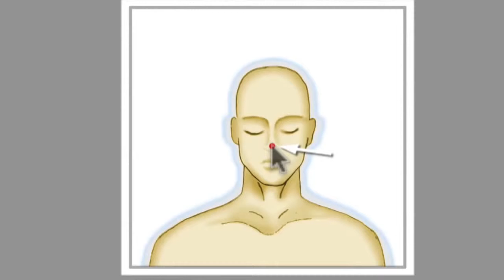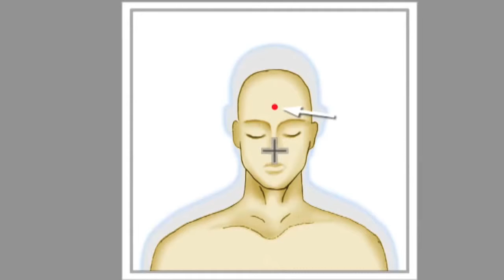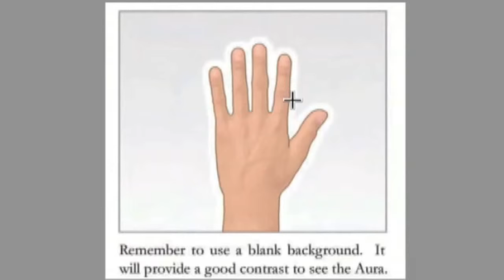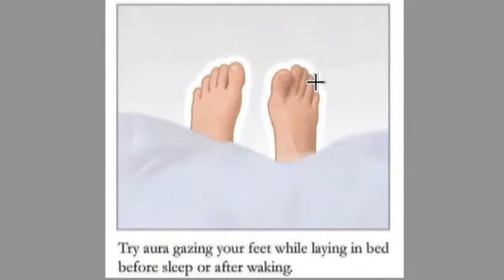Learn to see your aura